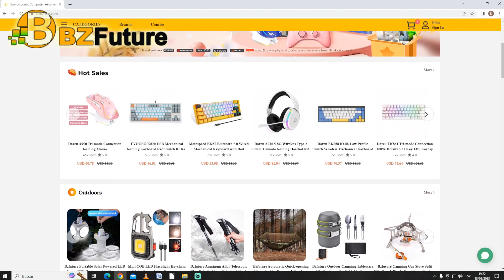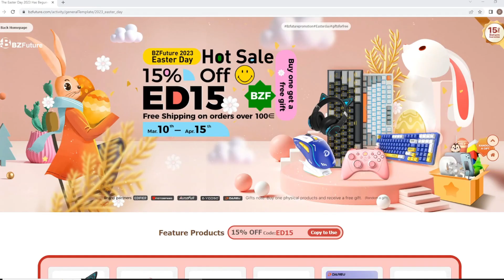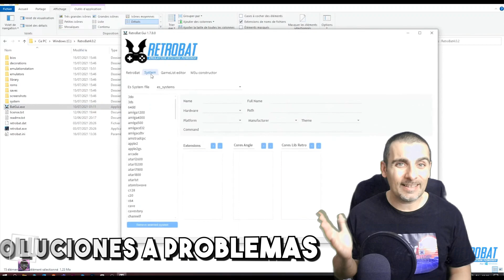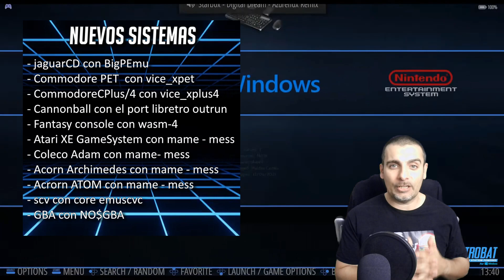🕹️¡GRAN ACTUALIZACION! Repaso de novedades de RETROBAT 5.2. El sistema de juegos retro PARA WINDOWS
Hi retrolovers! En el vídeo de hoy vamos a repasar las novedades de la versión 5.2 de Retrobat, el sistema basado en Emulation Station para Windows. Repasaremos el changelog completo, yendo desde los fixes o soluciones a problemas típicos y llegando hasta la sección de nuevos sistemas.

Marcas de tiempo:
00:00 Introducción
01:30 Advertencia
02:00 Soluciones a problemas
02:39 Actualizaciones
03:00 Cambios
03:46 Nuevas características
05:05 Nuevos sistemas
05:54 Conclusiones

Repaso breve de las novedades que la nueva versión de Retrobat 5.2 incluye, para poder crear nuestro sistema de máquina multiemuladora bajo Windows. Poco más, nos vemos en el siguiente vídeo del canal. ¡Hasta luego retrolovers!